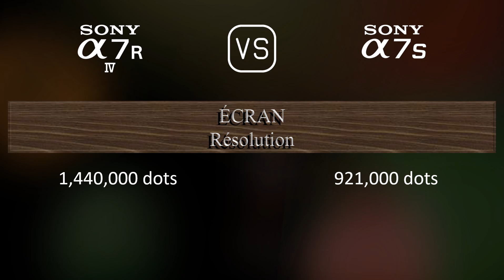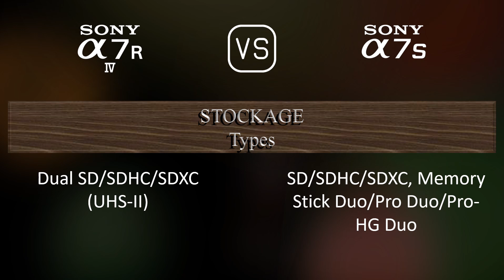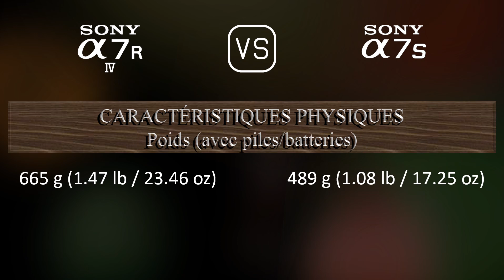Sony A7R IV vs. Sony A7S: Une Comparaison de Caractéristiques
Cette vidéo fournit un aperçu des fonctionnalités du Sony A7R IV et du Sony A7S dans une comparaison de caractéristiques (comparison of specifications).

00:25 LANCEMENT
00:33 BOÎTIER
00:40 CAPTEUR D'IMAGE
01:01 IMAGE
01:16 OPTIQUE ET MISE AU POINT
01:41 ÉCRAN
01:58 VISEUR
02:13 FONCTIONNALITÉS PHOTOGRAPHIQUES
03:06 FONCTIONNALITÉS VIDÉOGRAPHIQUES
03:20 STOCKAGE
03:24 CONNECTIVITÉ
03:49 CARACTÉRISTIQUES PHYSIQUES
04:07 AUTRES CARACTÉRISTIQUES